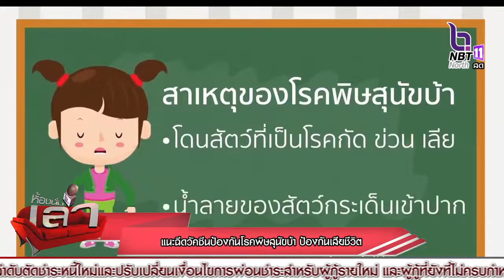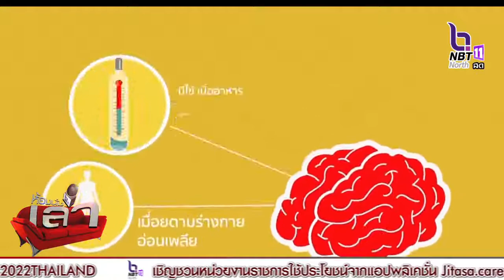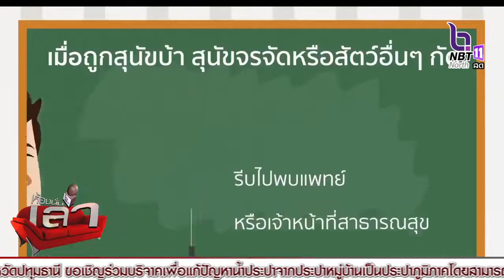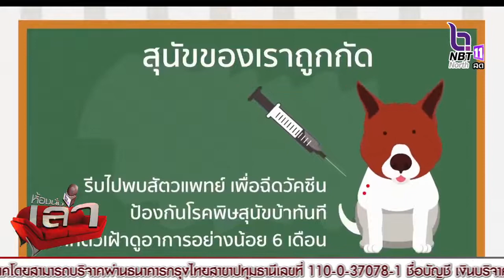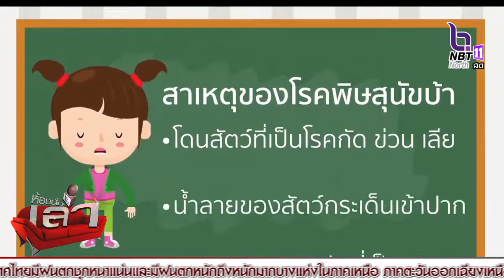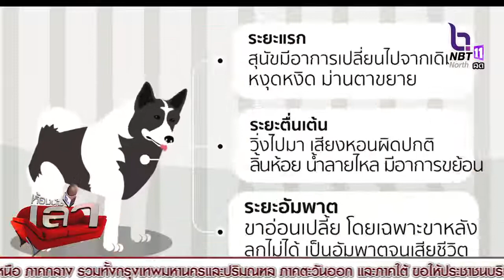แนะฉีดวัคซีนป้องกันโรคพิษสุนัขบ้า ป้องกันเสียชีวิต ป้องกันตนเองจากสัตว์กัด ข่วน เลีย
แนะฉีดวัคซีนป้องกันโรคพิษสุนัขบ้า ป้องกันเสียชีวิต ป้องกันตนเองจากสัตว์กัด ข่วน เลีย  แม้ว่ามีแผลเล็กน้อยควรพบแพทย์